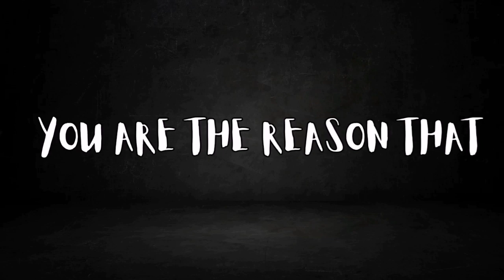I am so happy 😊I whatsappstatus I Deeplines